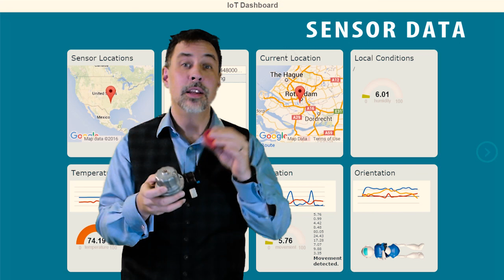Ariba IoT to Order with Hana Cloud Platform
When "things" start to order by themselves.